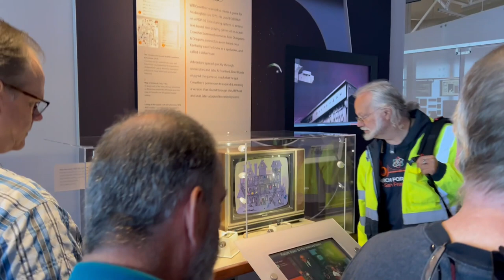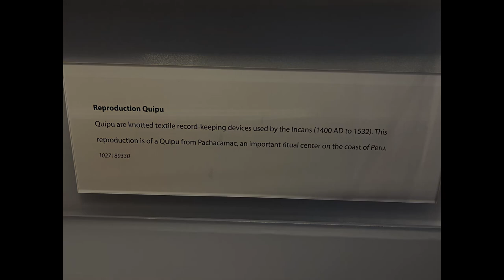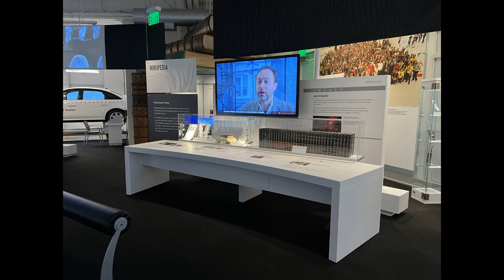Bay Area Skeptics Hangout - June 17, 2023 - Leonard Tramiel